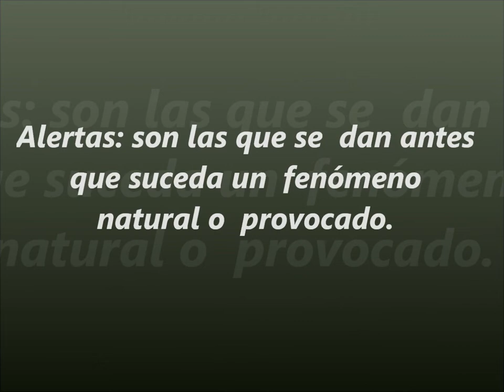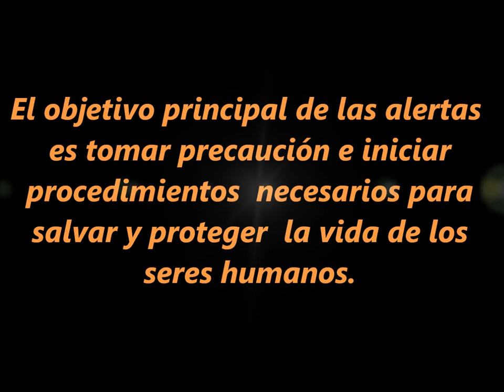Noción de alertas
Noción de alertas: verde, amarillo, naranja y roja